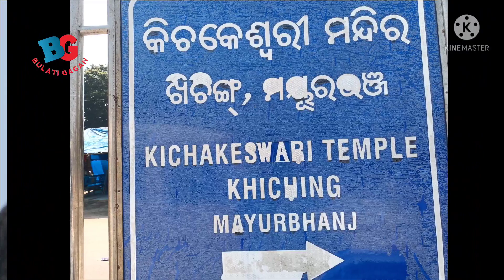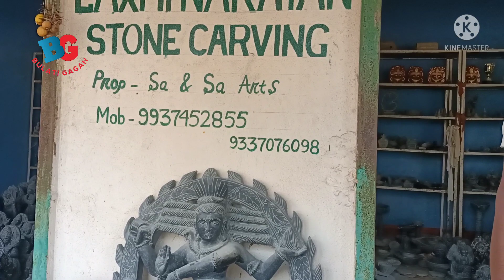STONE CARVING, KHICHING, Mayurbhanj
Stone carving, temple structure is a rich art in India. Particularly in Odisha temples are rich in stone carving,like wise Khiching Kichakeswari temple of Mayurbhanj. Kings of Mayurbhanj Bhanja dynasty has left a history.